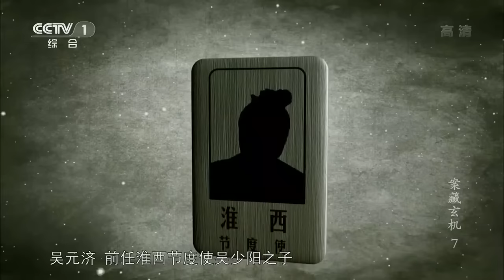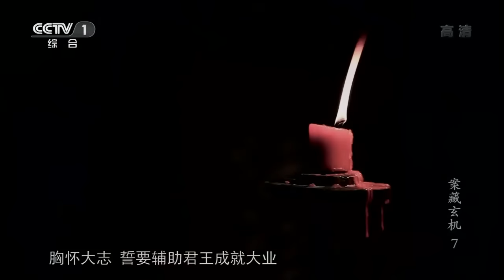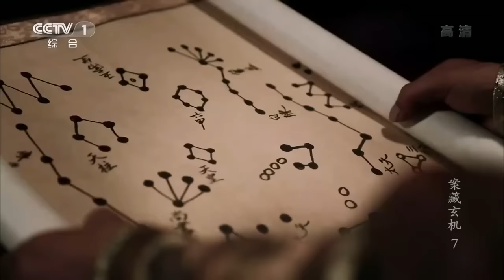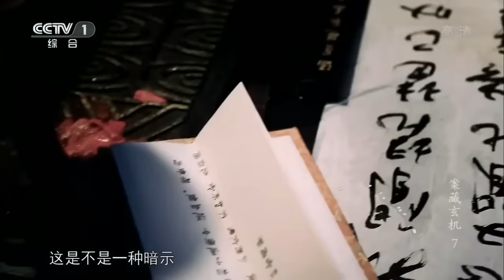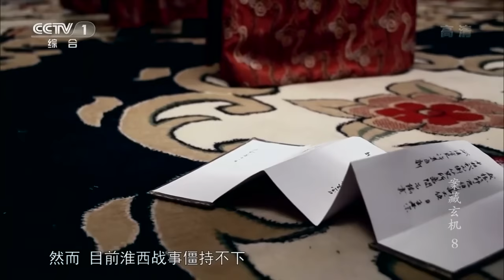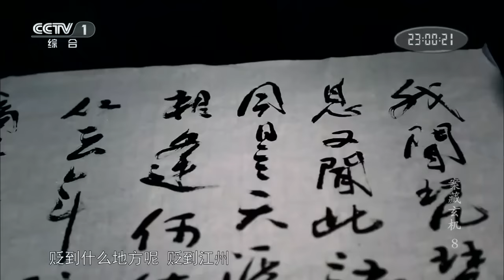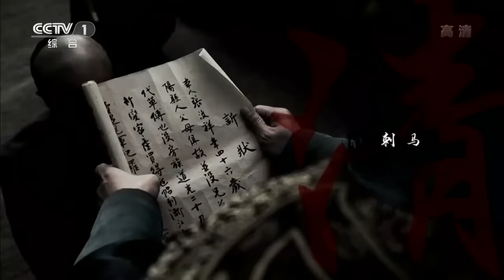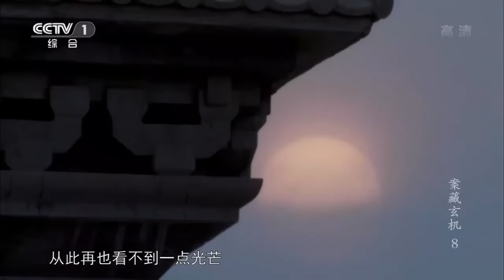喋血街头！大唐恐袭事件 宰相武元衡在家门口遇刺《案藏玄机》【CCTV纪录】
■□节目简介■□
选取中国历史上最具争议的四大悬案，依据众多史料，还原四大悬案的真相，揭露历史惊人内幕。本片以悬案作为主线，但并没有局限于案情本身。在剖析案情的同时，还原人物所处的历史背景。力求透过案件折射历史，大有"拍案说史"的意味。